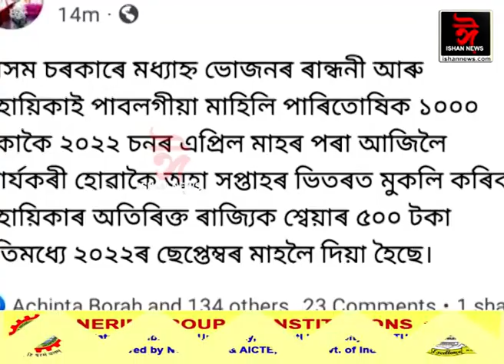এসপ্তাহৰ ভিতৰত মুকলি কৰি দিয়া হ’ব ৰান্ধনী, সহায়িকাৰ ৭ মাহৰ বকেয়া ধন।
শিক্ষামন্ত্ৰীক ধন্যবাদ জ্ঞাপন ৰান্ধনী সন্থাৰ উপদেষ্টা তৃষ্ণা নাথৰ।